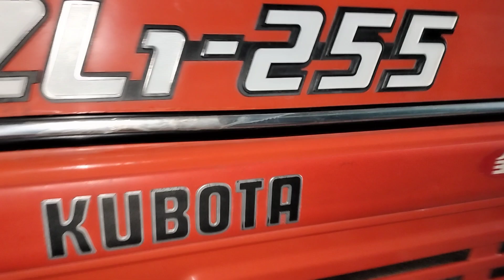Giao xe kubota L1. 255 📞